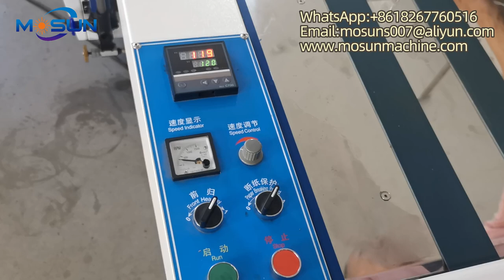MSME720 Manual Thermal Film Laminating Machine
Ruian Main Film Laminating Machine Factory